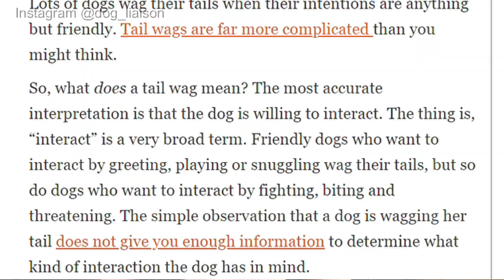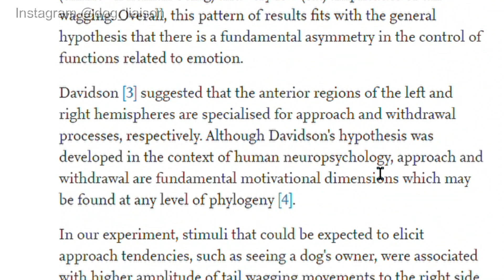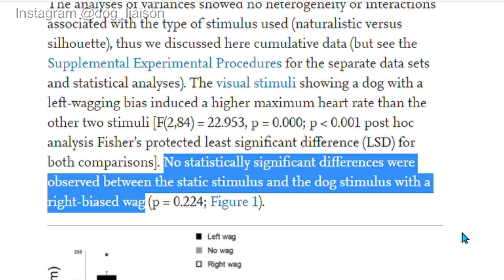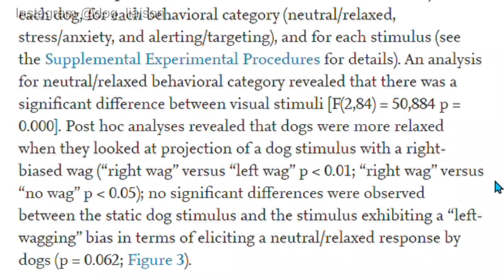Dog Tail Wags Explained by Science // Dog Body Language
Ready to interpret dog tail wags? In this science explained video, I break down the science behind dog tail wags and dog tail wags mean. If you’re a dog body language and dog behavior nerd, then this tail wagging video will help you understand dog body language.

Sources:
Artelle, K.A. et al. “Behavioral responses of dogs to asymmetrical tail wagging of a robotic dog replica.” University of Victoria, BC. Psychology Press. Jan 2010.

Leaver, S.D.A & T.E. Reimchen. “Behavioral responses of canis familiaris to different tail lengths of a remotely-controlled life-size dog replica.” University of Virginia. Behavior 145, 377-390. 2 November 2007.

London, Karen B. “What a wagging tail really means.” Bark. July 2020. (updated Oct 2020).

Siniscalchi, M. et al. “Seeing Left- or Right-Asymmetric Tail Wagging Produces Different Emotional Responses in Dogs.” University of Bari, Italy. Current Biology Volume 23, Issue 22. pp 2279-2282. November 18, 2013.

Quaranta, A. et al. “Asymmetric tail-wagging responses by dogs to different emotive stimuli.” University of Bari, Italy. Current Biology Volume 17, Issue 6. pp R199-R201.  March 20, 2007.

Do you have a dog dealing with anxiety? Is your dog reactive to dogs, people, or sounds? Maybe your dog is dealing with aggression or separation anxiety. Then you might be the right fit for my signature program, The Recovering Rover Program. You can also DM on any social media.